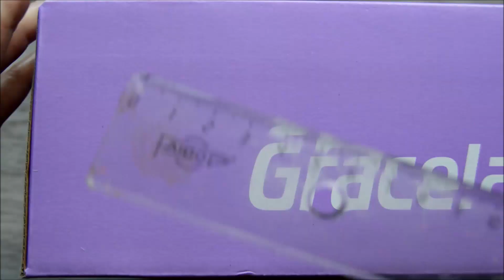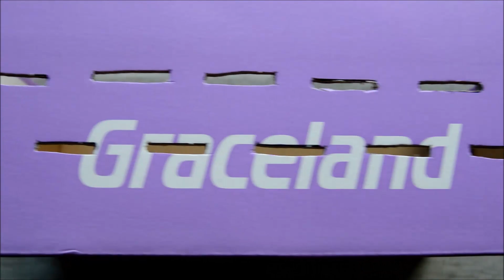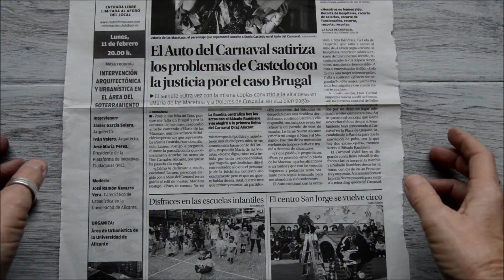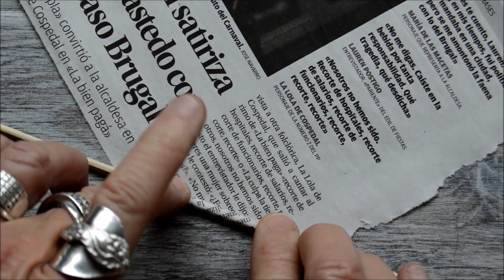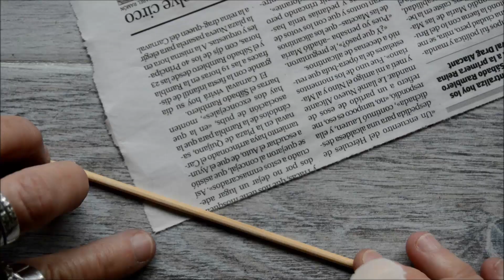DIY. Ordena Tus Cintas Reciclando Cajas // Ribbon Storage Shoe box Recycling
Hola a todos!!! Otra idea  para reciclar cajas de zapatos y poner orden en tus materiales.

Muchas gracias por tu apoyo para  que mi canal siga creciendo.

Vídeo original realizado íntegramente por mí. Versión en español.
Musica del vídeo:  Nevesty - FAREWELL